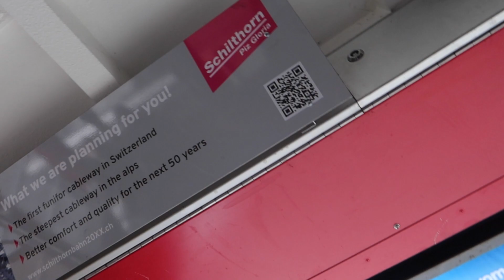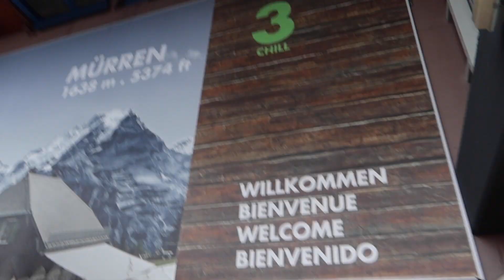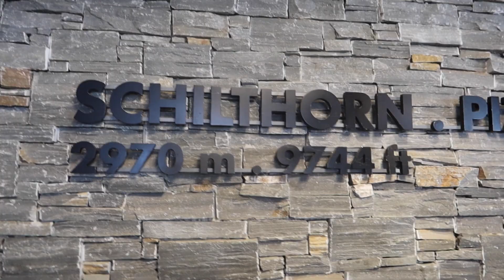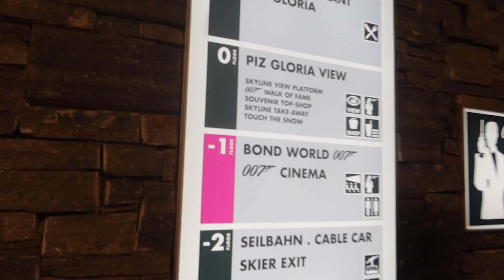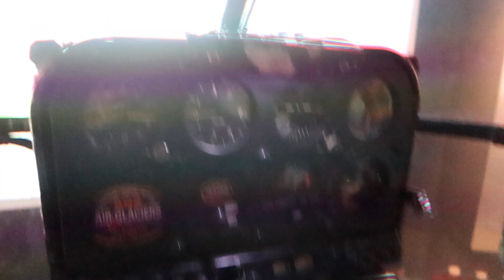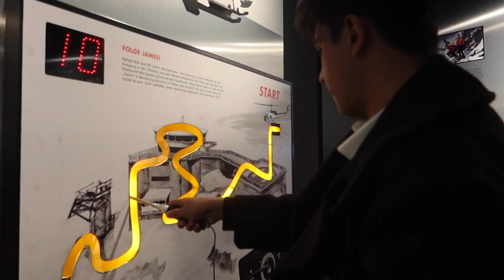We went to a restaurant where James bond was shot 🎬